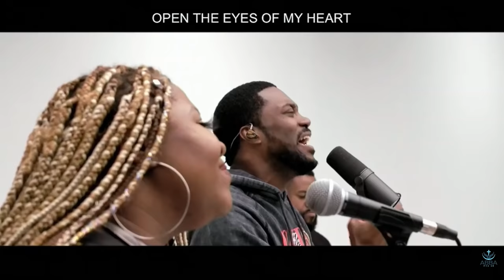Todd Galberth-Open The Eyes Of My Heart Lord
Worship Pastor singing Open The Eyes Of My Heart by Michael W.  Smith

Check out AbbaPraise sister page AbbaWord for spiritual vitamins and word to get your through the day!!

About AbbaPraise

Abba Praise Youtube Channel features positive uplifting praise and worship content, and sermons from ministering artist all around the world. No matter who we are or how we sing we must praise abba our Father in heaven. My prayer is that these channel ushers you in the presence of God and bring you closer to HIm.